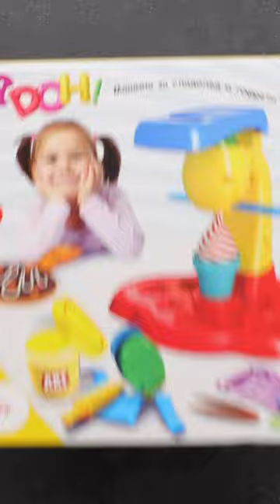Who wants ice cream? 😋🍦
Welcome to Brainbloomers! 🌱🧠 Where young minds blossom and curiosity knows no bounds. Our channel is a vibrant garden of knowledge, designed especially for kids, brimming with fun and educational content. From playful learning adventures to parent-friendly tips, we're all about fostering a love for discovery and growth. Let's embark on this joyous journey together, where each video sparks wonder and ignites a passion for learning. Dive in, little bloomers, and let's watch your intellect flourish! 🌼📚✨